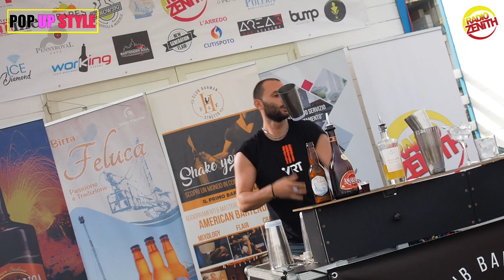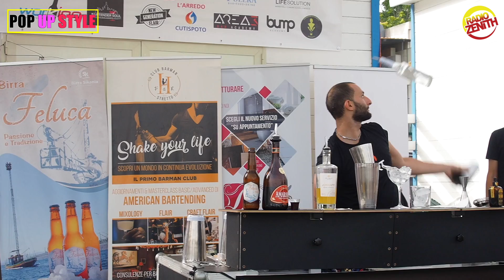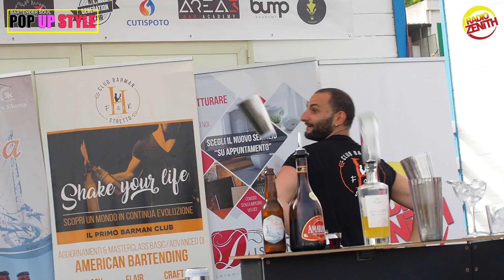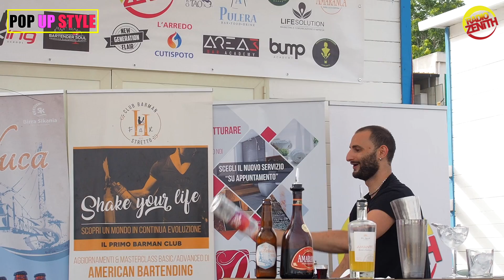Daniele De Carolis Interview Bar Move Flair Competition 2021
Daniele De Carolis
Interview Bar Move Flair Competition Messina 2021
Flair Bartending in Sicily